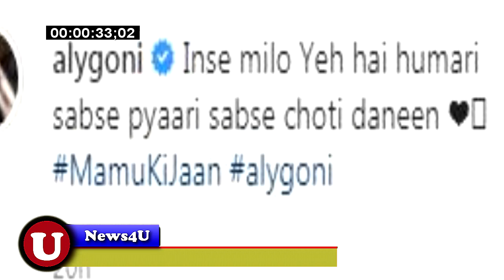ALY GONI ने पहली बार शेयर की भांजी DANEEN के साथ वाली Photo, Social Media पर हुई VIRAL... U NEWS